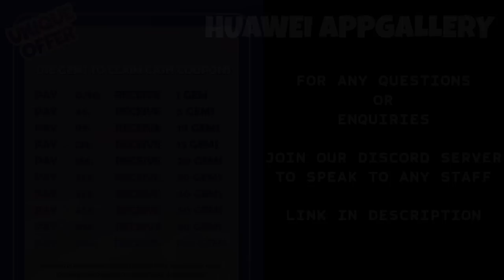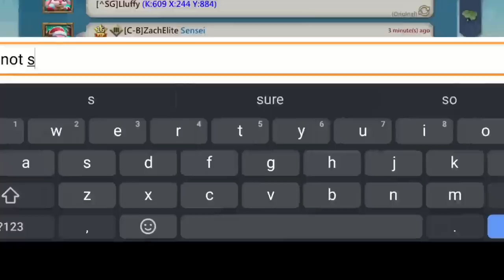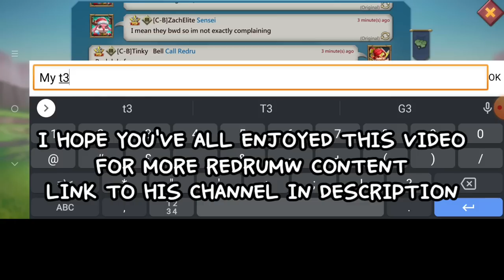THE TITAN "REDRUMW" MYTHIC SOLOTRAP OVERVIEW - BLACKWING T5 RALLY VS 170MILLION BURN? -Lords Mobile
THE REDRUMW SOLOTRAP!

HUAWEI APPGALLERY
TO ENJOY SWEET DISCOUNTS